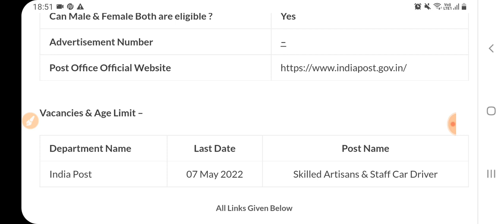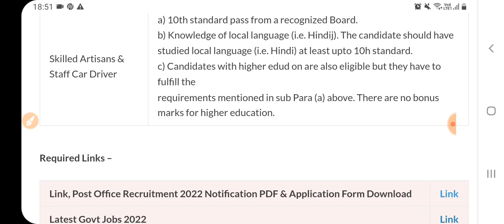Post Office Recruitment 2022 | Post Office Vacancy 2022 | Punjab Govt Jobs April 2022 Meet Academy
Post Office Recruitment 2022 | Post Office Vacancy 2022 | Punjab Govt Jobs April 2022 Latest | Meet Academy Channel | Meet Academy